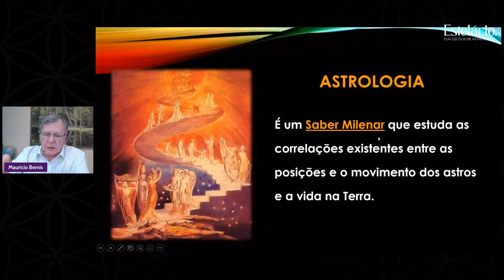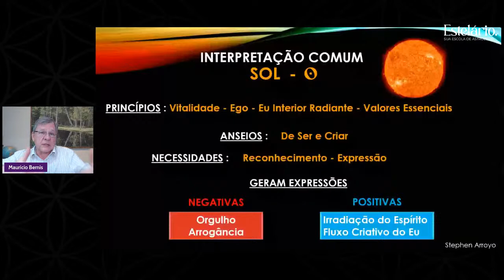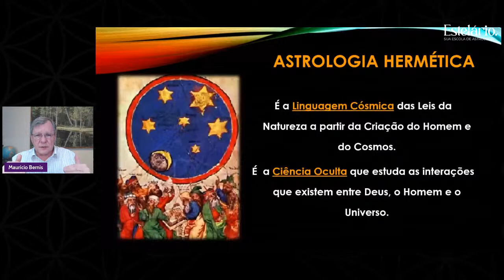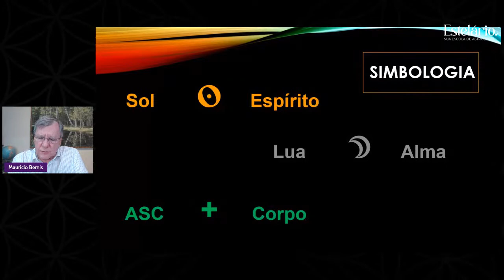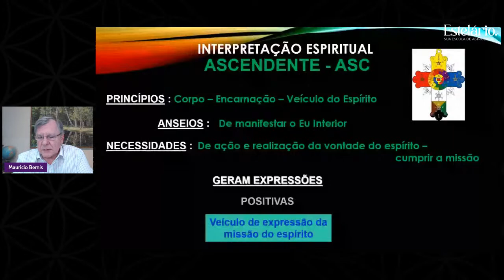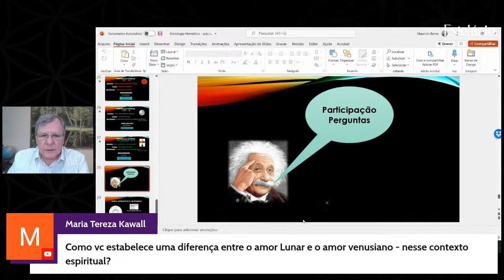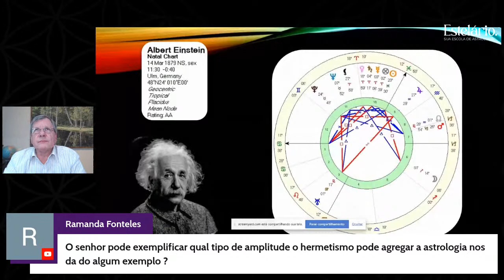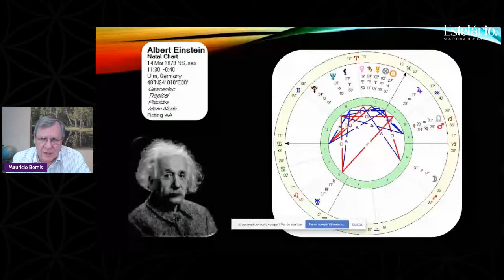Astrologia Hermética - Aula Gratuita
Venha com a gente para o Curso Astrologia Hermética - A ciência oculta na astrologia

Com Mauricio Bernis